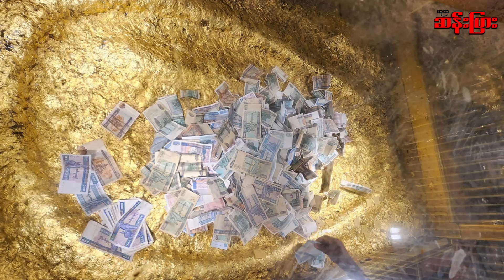တစ်လွှား မှ ဗုဒ္ဓ ခြေတော်ရာ ချခဲ့သည့် နေရာ ( ၁၀ ) နေရာ